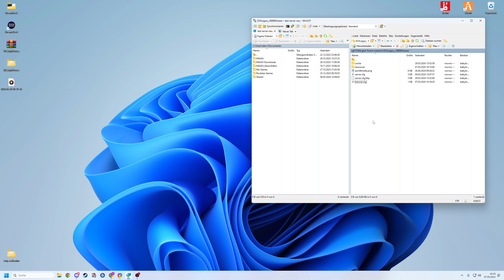FiveM Neue Insel MLO mit Leuchtturm | FREE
✅ Mehr FREE Scripts findet Ihr hier bis zu 25.000 Free Scripts zum Download Verfügbar
⚠️Wichtige Info: Der Ersteller ist im Download Verlinkt, ihr kommt Direkt nach Linkvertise zum Ersteller Post - Quelle.